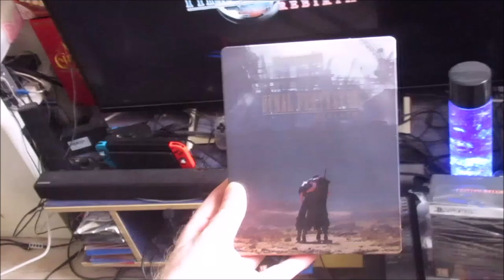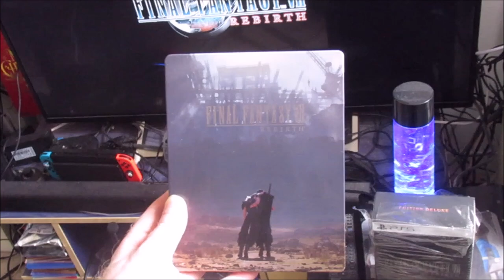Enfin realise le Trophee Platine de FF7 rebirth j'en parle ... review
video face camera
ou je parle un peu de mon trophee platine  183
sur finalfantasyviirebirth fait il ya peu..
vraiment tres bon jeux  et platine
mais egalement tres dur dur  encore plus que le remake
largement 8/10

(c)Square enix
(c)Sony computer all rights